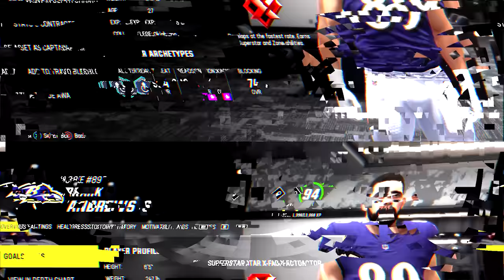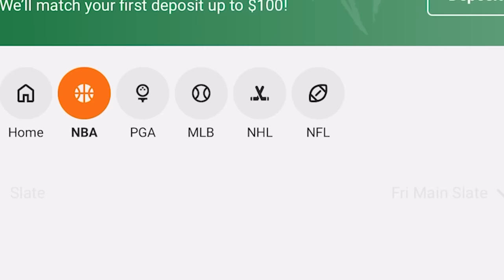Derrick Henry on the Ravens is a MONSTER!